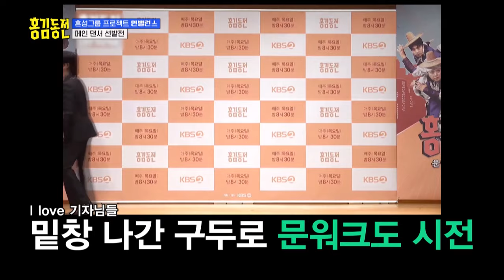Unbalance Dance Competition [Beat Coin :Ep.48-3] | KBS WORLD TV 230828